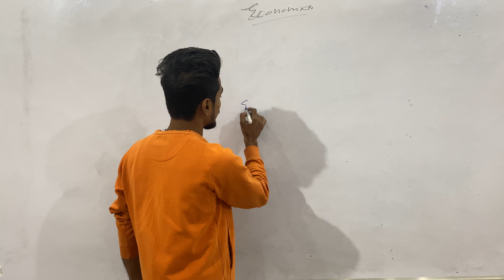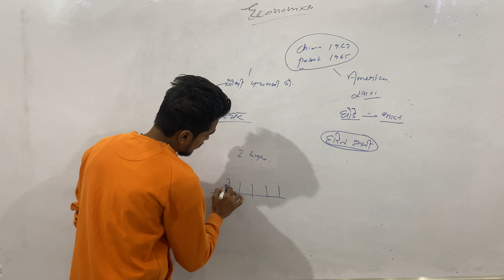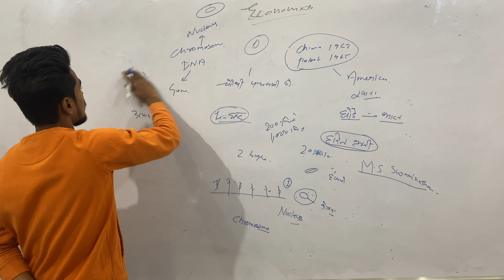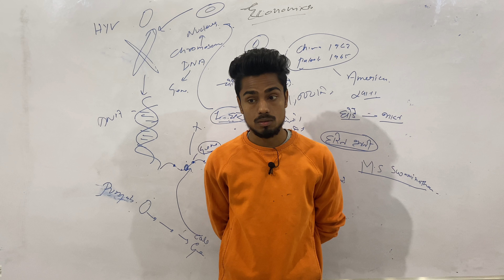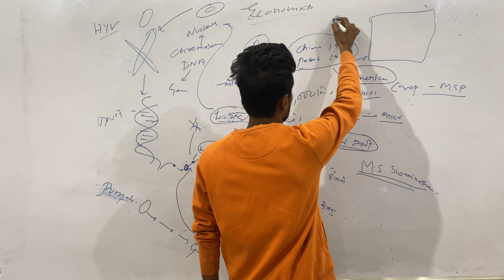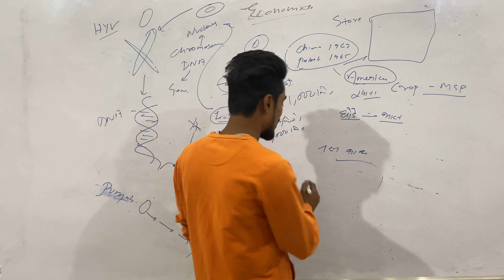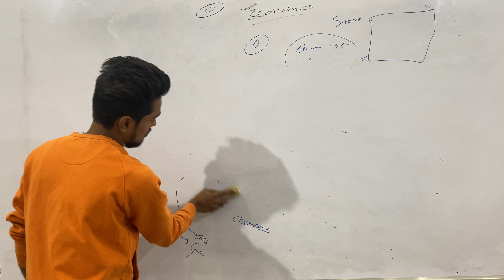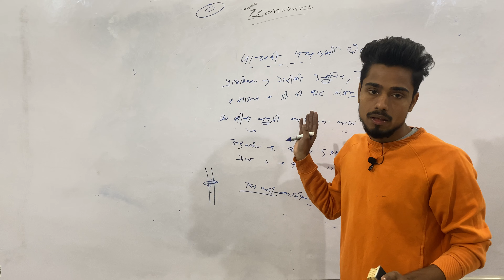Indian economy || Lecture - 5 || पंचवर्षीय योजना ॥ For all competitive exam || UPSC, SSC, BANK, etc.